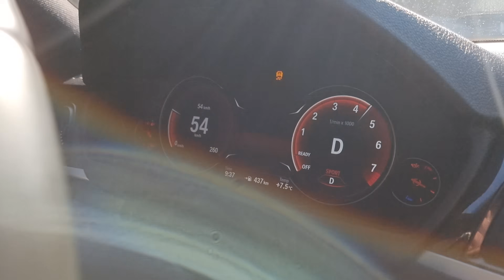Czy warto kupić BMW 435i z Ameryki ?